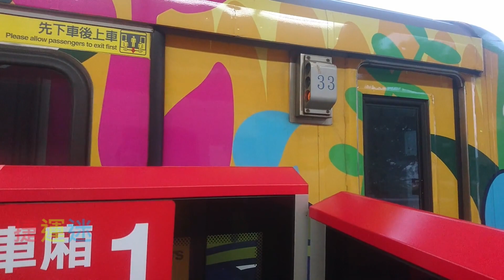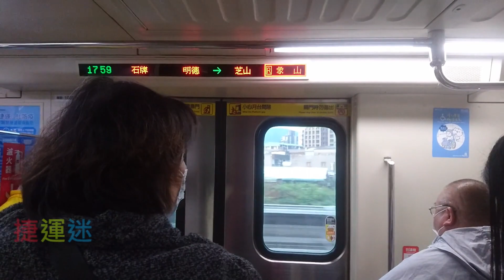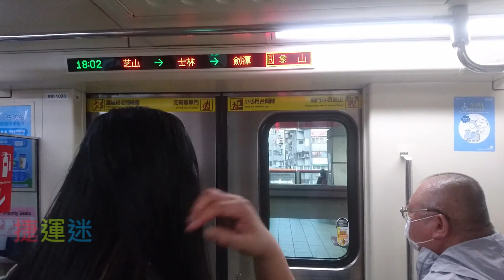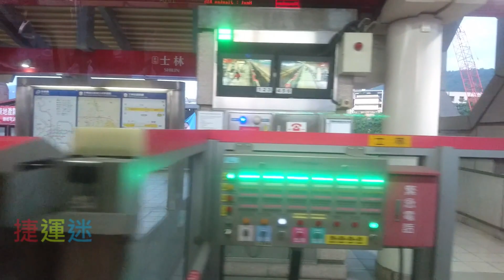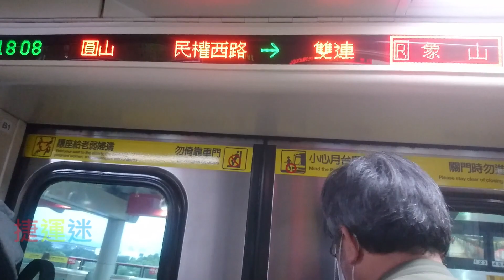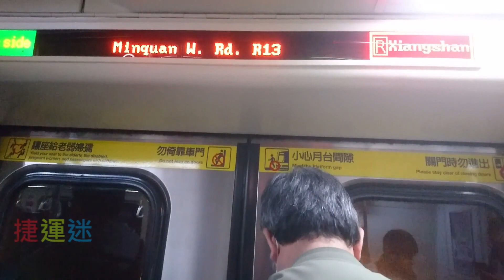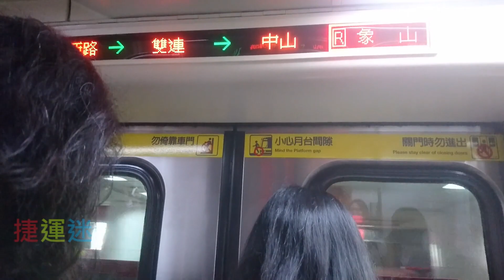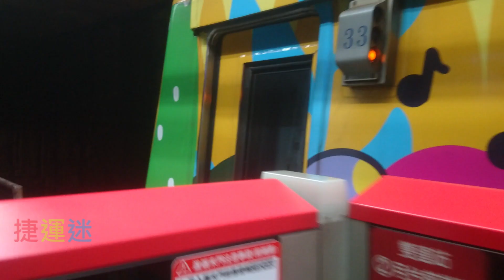(最後的麻吉貓)【捷運長篇拍攝EP.14】C301 33/34(麻吉貓小恐龍探險彩繪列車) 往R02象山 R24忠義-R12雙連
2.若需借用影片，請先聲明，並註明出處
3.留言時請以建議代替批評
4.本人對於個資方面是相當注重的，關於這方面的問題請勿提出
5.知道我真實身分者請不要公開🙏🙏🙏